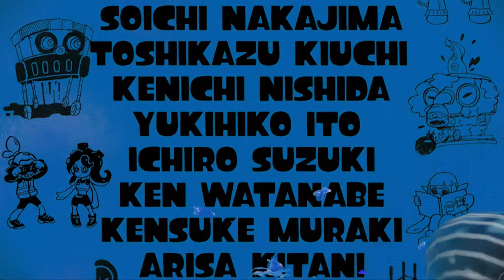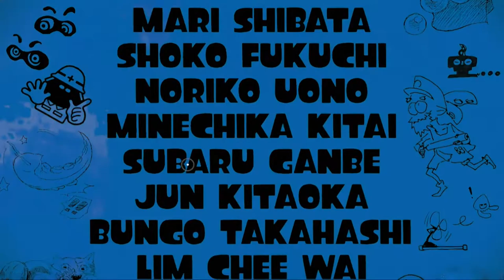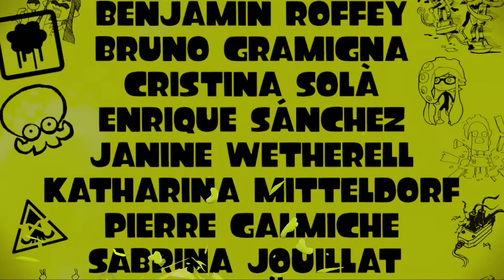Calamari Inkantations - Splatoon Single Player Finale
Today is the day we beat Octavio and save Inkopolos. However, there are more things in this game I would like to show (not including the 4v4 side of multiplayer) in this series. I may have put the first episode in the "Finished Let's Plays folder, however, I am not done with showing off the game. This has been an amazing journey. Thank you to whoever joined me in it.